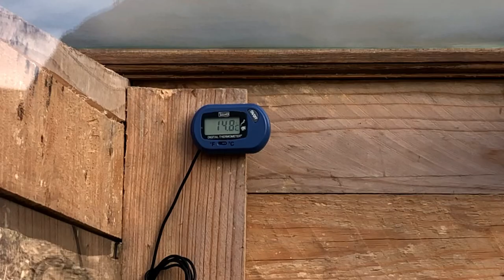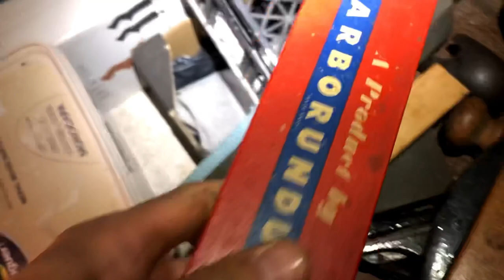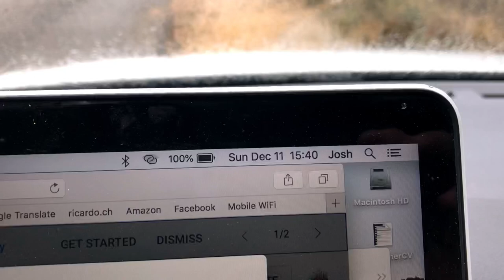Room to grow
We are nearing the beginning of winter and Josh sets off on a new project/experiment which is not possible to do in his home land during this season. We search the local environment and whip up a dark rich organic recipe fit for future green guests, as their new house of glass is completed where, with luck, their new life will sprout under the warm smile of a winter sun.

Irene continues to care for the comforts of the animals and proves to be quite the donkey whisperer. The donks’ hear her call and try to find their way to greener fields to feed their never ending munchie mouths to help them to stay big and strong!

The grapes finally have their house completed and now, when the time is right, they can stretch out their spindly arms and lay in their fresh new hammock during the summer sweating sweet bunches of juicy wonders.

While searching around the finca, Josh discovers the “Treasure Box” and is immediately inspired to begin yet another house to bring in more guests. He finds many treasures and is amazed by his historical finds. Irene is the test subject of one of the found treasures and shows that using the relics of the past are…a SNAP!!

Gabrielle and Josh go to pick up new fuel bottles to heat the shower and cook the food and get a surprise tour of a small local olive oil processing facility. Then Gabrielle directs Josh through the incredibly tight streets of a small Spanish country village.

The Swiss tomatoes nestle down into their new homes and are joined a few days later by a whole new crowd of small green Spanish friends. We are greeted almost daily by incredible changing paintings in the morning skies… the weather a bit chilly at night and often pleasant during the day. We even find the elusive “Guadalest Dinosaur” during a particularly warm afternoon!!